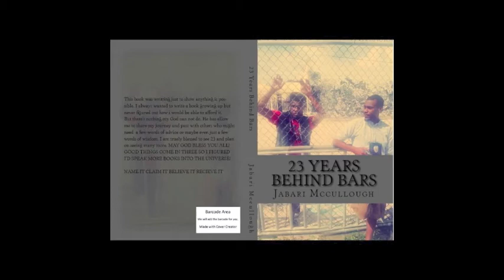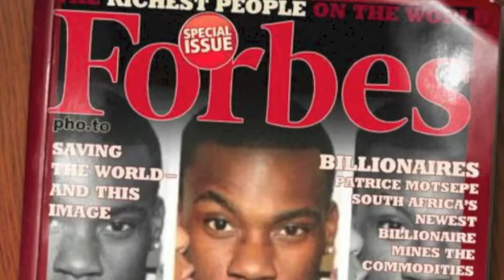23 YEARS BEHIND BARS MOVIE